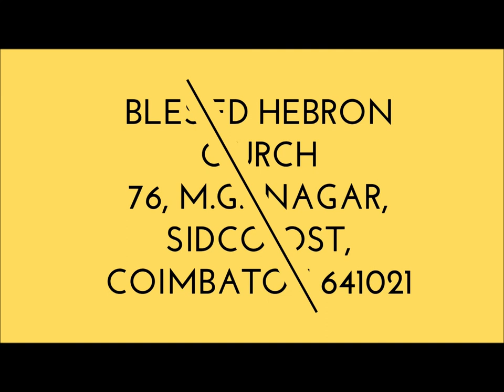PSALMS/சங்கீதம் 121:1-"கண்களை ஏறெடு"-"LIFT UP MY EYES" DAILY DEVOTION - 24/05/2018